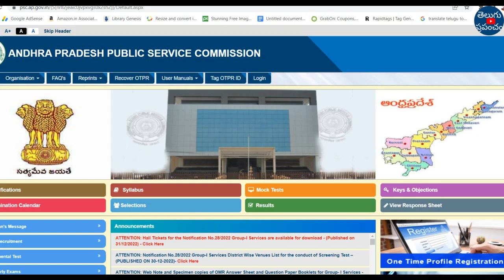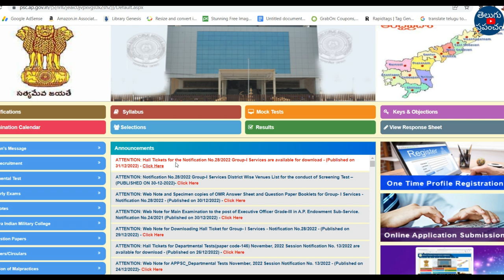How to Download APPSC Group 1 Hall ticket 2022 in telugu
Hi, welcome to the Teluguprapancham YouTube Channel.How to Download APPSC Group 1 Hall ticket 2022 in telugu.